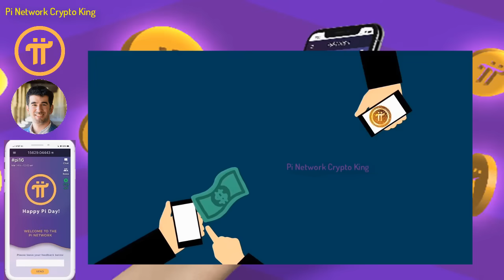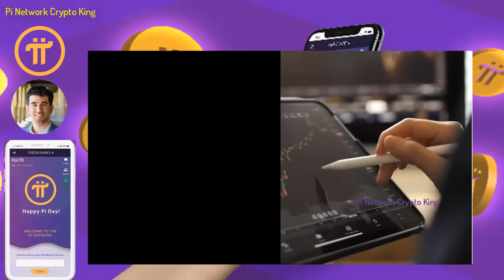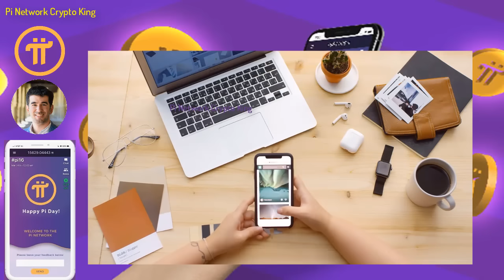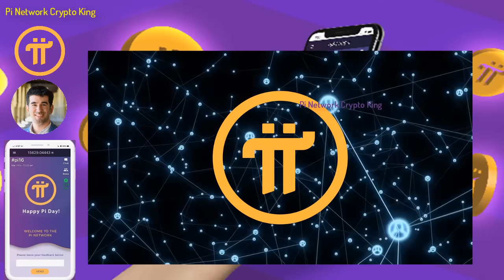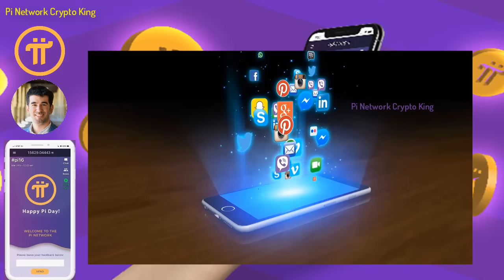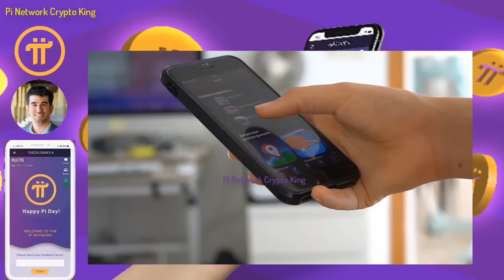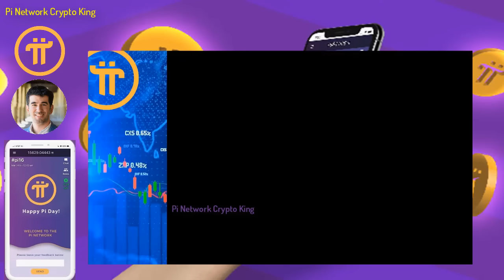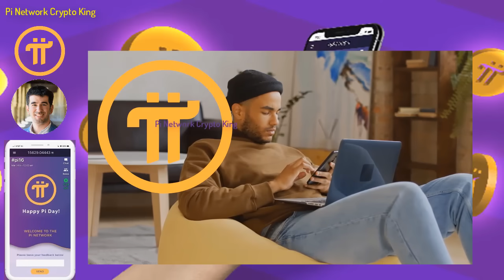Pi Network sẽ thay đổi 7 tỷ người trên thế giới! hãy nắm chắc Pi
1 dự án miễn phí cho người dùng lớn nhất thế giới, chưa có dự án nào và chưa có đồng crypto nào làm được điều này, những người biết đến Pi là một niềm hạnh phúc và may mắn trong cuộc sống này, bời vì lịch sử khó có thể lặp lại và thời gian không đợi chúng ta, Pi là một cơ duyên với những người tiên phong.
Người sáng lập dự án:
1. Vào app Store hoặc CH play gõ " Pi Network"
2. Click vào ứng dụng đã cài, rồi vào " continue with phone number" chọn " Vietnam +84" rồi điền số điện thoại mình vào. Bạn ở quốc gia nào thì điền đầu số quốc gia đó
3. Nhập password cho tài khoản ( tối thiểu 8 ký tự có 1 chữ viết hoa vá 1 số)
4. Nhập họ và tên ( không dấu) vào " first name" và " last name". phần tên tiếng anh nhập không dấu, tất cả in hoa.
5. Mục " Choose usename" các bạn nhập tên tài khoản, nhớ là viết không dấu ( ví dụ : tên riêng VAN A Họ: NGUYEN ).
6. Mục " invitation code" các bạn nhập "huunguyen77" rồi ấn submit
7. Chạy 3 ngày liên tục lập vòng tròn bảo mật
8. Xác minh sđt, facebook
9. Bật tia sét kích hoạt sau mỗi 24h